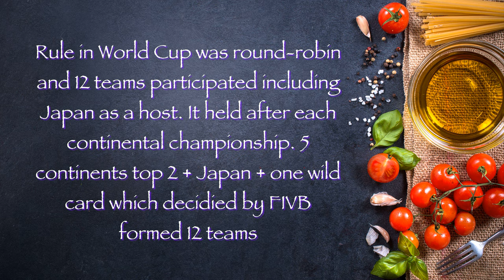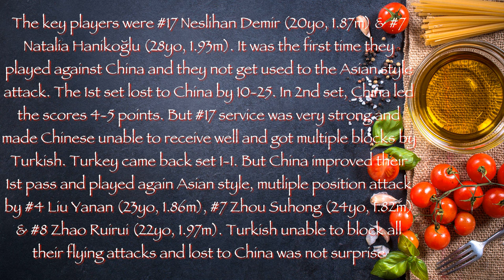2003 🇨🇳 China vs Turkey 🇹🇷 🏐 Women Volleyball 🏐 FIVB World Cup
World Cup was one of the top 3 tournaments besides Olympic and World Championship. It was halted since 2019 and replaced by Olympic qualification. Top 3 teams in World Cup got tickets to Olympic year after.
Rule in World Cup was round-robin and 12 teams participated including Japan as a host. It held after each continental championship. 5 continents top 2 + Japan + one wild card which decidied by FIVB formed 12 teams.
Post-Match Commentary :
Turkey was 1st runner up in European championship and made Russia couldn't play in World Cup. This was probably the first time Turkey participated in World Cup and first time faced Asian team. They weren't even invited to play in World Grand Prix before.
The key players were #17 Neslihan Demir (20yo, 1.87m) & #7 Natalia Hanikoğlu (28yo, 1.93m). It was the first time they played against China and they not get used to the Asian style attack. The 1st set lost to China by 10-25. In 2nd set, China led the scores 4-5 points. But #17 service was very strong and made Chinese unable to receive well and got multiple blocks by Turkish. Turkey came back set 1-1. But China improved their 1st pass and played again Asian style, mutliple position attack by #4 Liu Yanan (23yo, 1.86m), #7 Zhou Suhong (24yo, 1.82m) & #8 Zhao Ruirui (22yo, 1.97m). Turkish unable to block all their flying attacks and lost to China was not surprise.